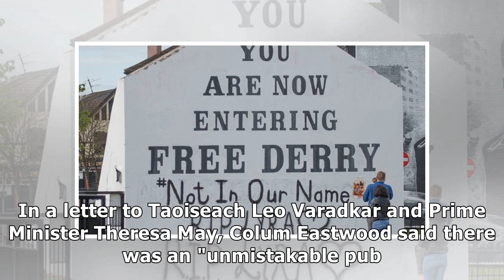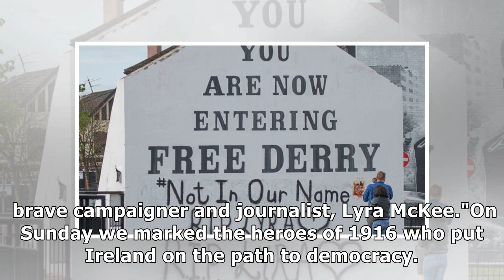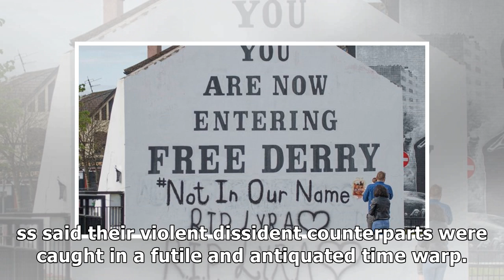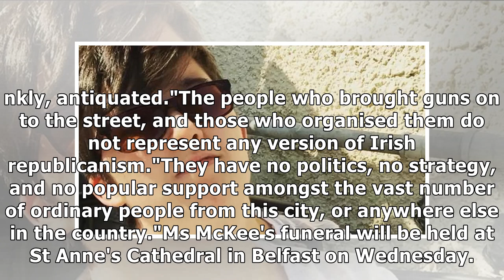Call to restore powersharing as pair held over Lyra McKee murder are released